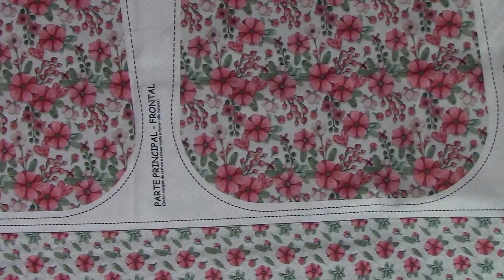Bolsa Amizade Verdadeira - Painel Fuxicos e Fricotes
Seja membro deste canal, apareça nos agradecimentos de nossos vídeos editados e nos ajude a produzir cada vez mais conteúdo:

E se você chegou até aqui e não é inscrito no canal aproveita se inscreve;  não deixe de ativar o sininho de notificações para ser avisado toda vez que postarmos algo novo.

Se puder, compartilhe este vídeo pois ajuda o canal canal a crescer cada vez mais e faz com que mais pessoas tenham acesso ao nosso conteúdo e possam produzir também peças lindas pra vender ou presentear.